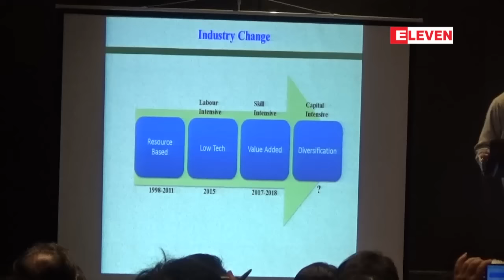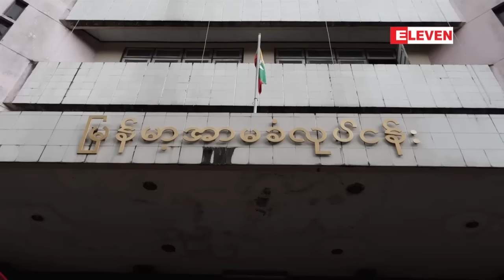အစိုးရက ခ်ဳပ္ကိုင္ထားသည့္ အာမခံလုပ္ငန္းမ်ားကို ျပည္တြင္းေရာ ျပည္ပ ပုဂၢလိကလုပ္ငန္းရွင္မ်ားကိုပါ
ႏိုင္ငံေတာ္ အစိုးရကပဲ ခ်ဳပ္ကိုင္ထားခဲ့တဲ့ အာမခံကိစၥရပ္ေတြကို ျပည္တြင္းက ပုဂၢလိက လုပ္ငန္းရွင္ေတြကိုေရာ ျပည္ပက လုပ္ငန္းရွင္ေတြကိုပါ လြတ္လြတ္လပ္လပ္ လုပ္ကိုင္ခြင့္ျပဳသြားမွာျဖစ္ၿပီး လြတ္လပ္စြာ ၿပိဳင္ဆိုင္ခြင့္ ရွိေစရမယ္လို႔ စီမံကိန္းနဲ႔ ဘ႑ာေရး၀န္ႀကီးဌာန ျပည္ေထာင္စု၀န္ႀကီး ဦးေက်ာ္၀င္းက ေျပာၾကားခဲ့ပါတယ္။